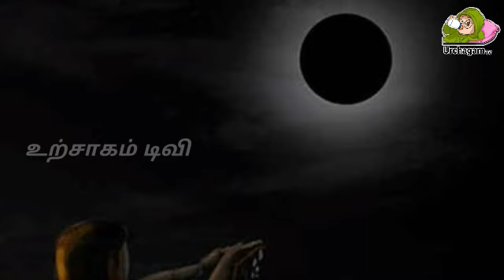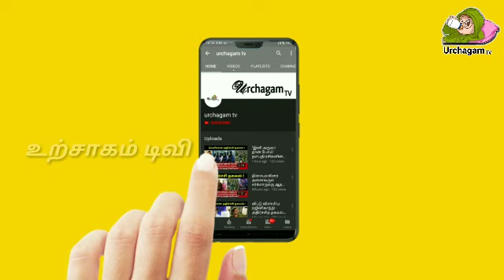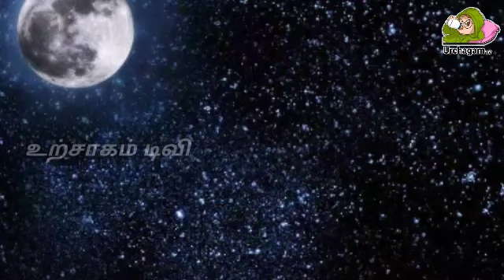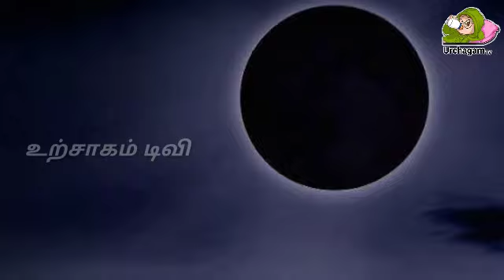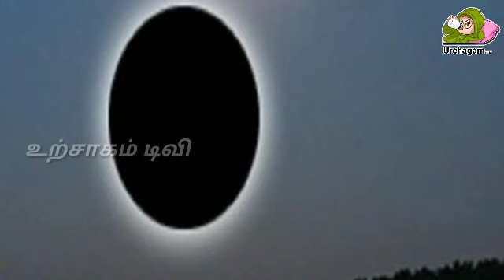நாளை ஆகஸ்ட் 18 மிக எச்சரிக்கையான நாள் ! உங்கள் தலையெழுத்தை மாற்ற கூடிய அந்த ஒரு ரூபாய் !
Tamil pesu

Like பண்ணுங்க
Share பண்ணுங்க